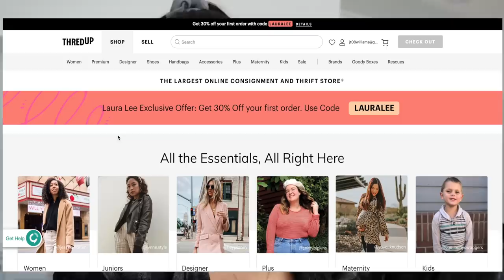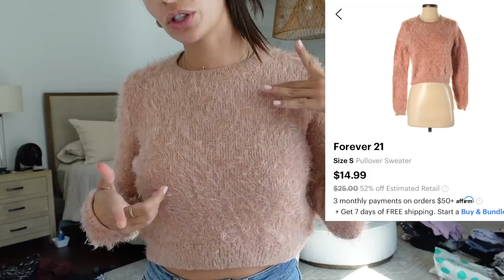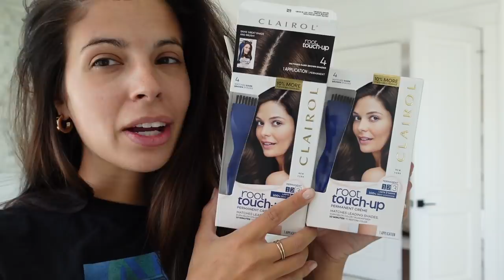I CUT MY HAIR OFF + A THRIFT CLOTHING HAUL!!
musical.ly - Laura88lee